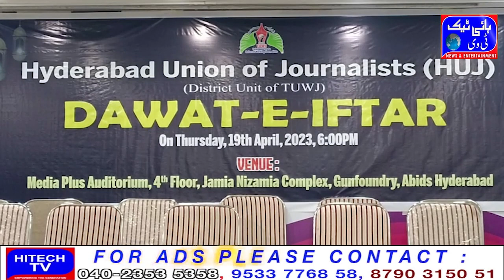Hyderabad HUJ Hyderabad Union of Journalists ki Janib se Dawat e Iftar ka Ehtemaam Kiya gaya